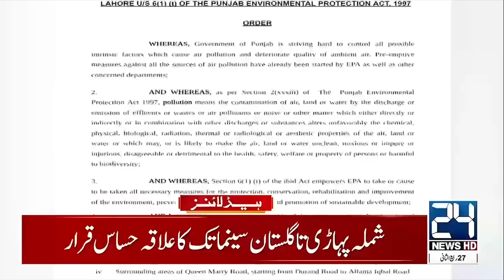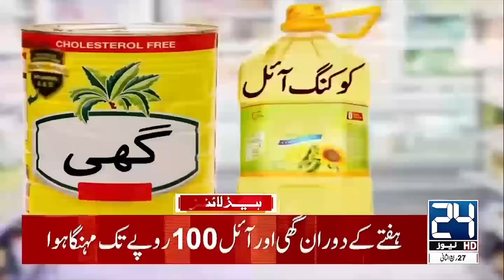Good News For Pakistan - Saudi Arab Huge Investment | 6am News Headlines | 24 News HD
24 News HD Is One Of The Leading News Channels Of Pakistan Bringing You The Latest Current Affairs From Pakistan And Around The World.  Live National Assembly ,Senate Session And Current Affairs.